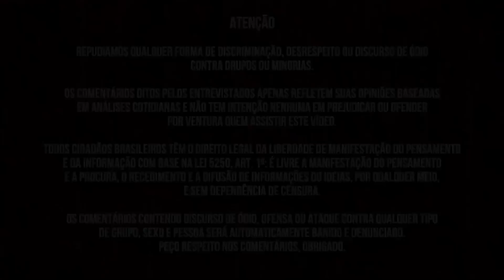DESSA FORMA A MULHER SABE SE VOCÊ É TR0UXA!! | MARI VABO